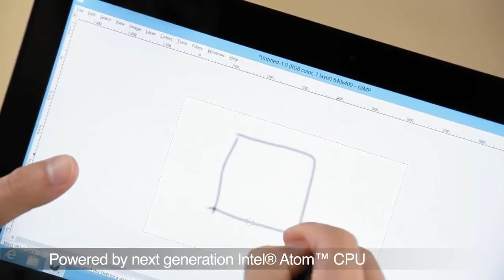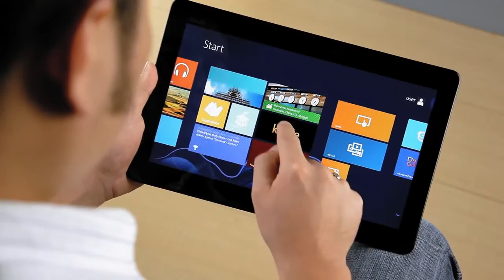New Asus Vivo Tab Hybrid Tablet Notebook with Windows 8 !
Get a first-hand glimpse at the brand new ASUS Vivo Tab (TF810), running Windows 8. Incredibly thin & light, it features the next generation Intel® Atom™ CPU and is the perfect tablet for work & play while on the go. The stylish 11.6" tablet comes bundled with a Wacom® digitizer stylus while the x86 platform ensures compatibility that allows it to run virtually any Windows software.
The optional, re-designed mobile dock not only adds a full keyboard, touchpad and two USB ports, it also extends battery life and charges the ASUS Vivo Tab.